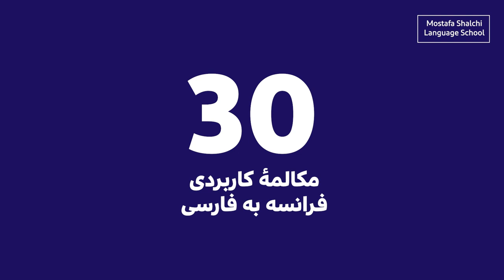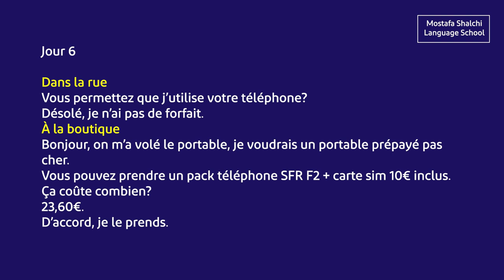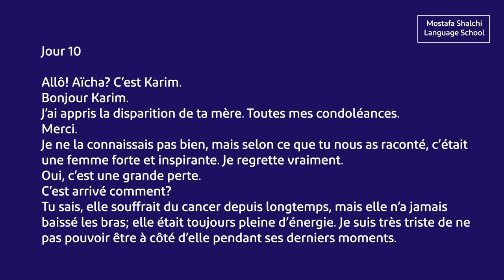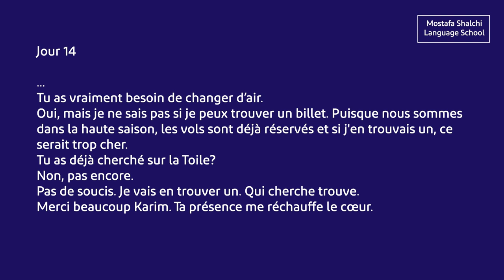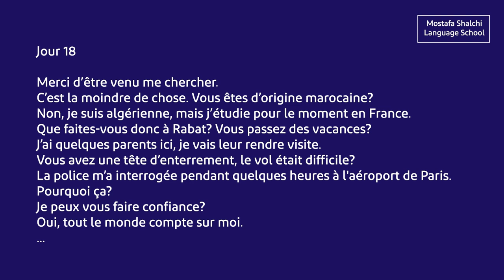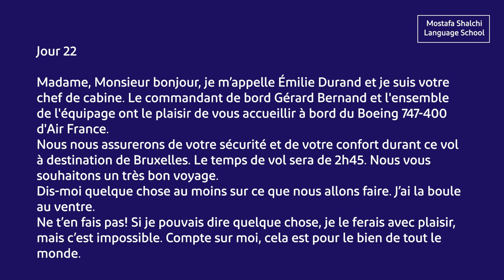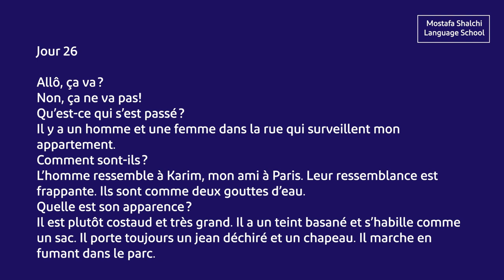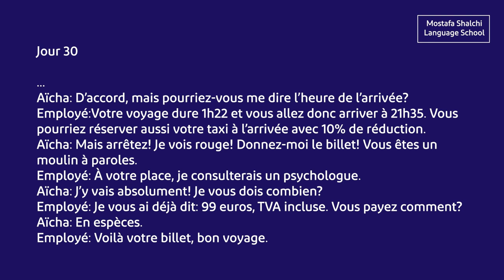مکالمه کاربردی فرانسه به فارسی - آموزش زبان فرانسه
در این ویدئو تمام مکالمه ‌های فرانسه به فارسی که پیش‌تر در مجموعهٔ کریم و عایشه دیده بودید رو به صورت یکجا خواهید داشت که جذابیت‌های خود را هم می‌تونه داشته باشه